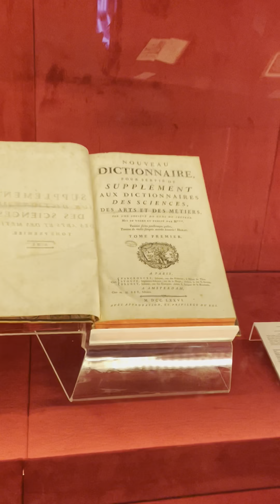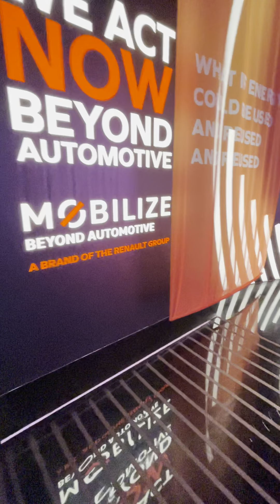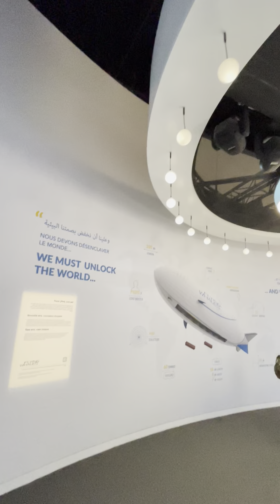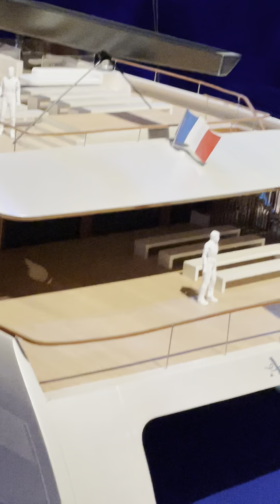France 🇫🇷 Pavilion at expo2020